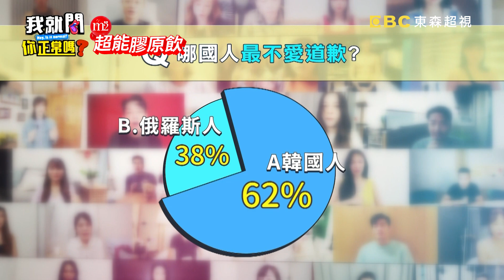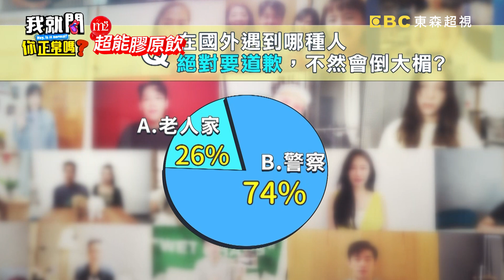佩德羅到處全裸遭妲夏罵：好噁心！《2分》班底互控大會！夢多太愛道歉也中槍？！馬丁 賀少俠 賈斯汀︱EP79👄20221215 完整版︱我就問你正常嗎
主題：什麼！這些事為什麼要道歉？！這些事老外絕不Say Sorry！
來賓：馬丁(瑞典)、佩德羅(西班牙)、賀少俠(德國)、賈斯汀(美國)、姜勳(韓國)、妲夏(俄羅斯)

賈斯汀犯錯總怪別人永不承認自己錯誤？！馬丁喝醉騎滑板車被攔下，向瑞典警察道歉就不用被開罰單？！俄羅斯女多男少大家互相搶男友，妲夏男友就曾被閨蜜搶走？！賈斯汀在美國開車出車禍絕不主動道歉，先道歉就是承認錯誤，絕對會被對方提告賠償？！更多的爆笑內容，就在超視33頻道每晚9點，于美人、沈玉琳主持的「我就問 你正常嗎？」！

2:03 俄羅斯美女搶男友不用道歉？妲夏慘遭閨密搶男人！
21:24 韓國人撞人搶手上東西不道歉？賈斯汀曝「慘痛經驗」滿臉錯愕！
30:17 佩德羅怒控賀少俠給錯誤投資訊息！眾圍攻：沒買為什麼要道歉？！